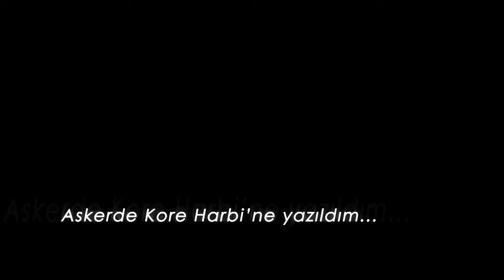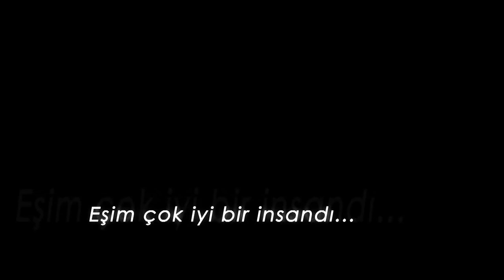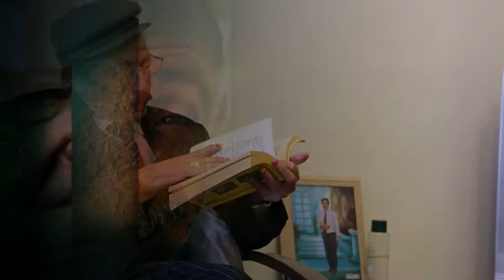Bir De Bana Sor 8.Bölüm - Memet Karstarlı